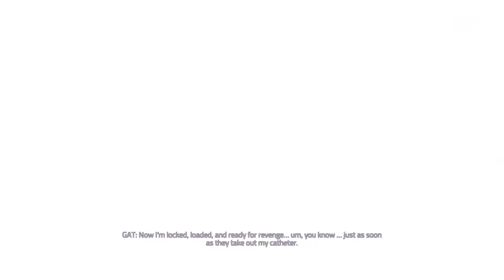Agent Johnny Gat! - Agents Of Mayhem - Ep 9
The man himself! Mr Johnny Gat the awesome cake of shades, and he has some amazing abilities